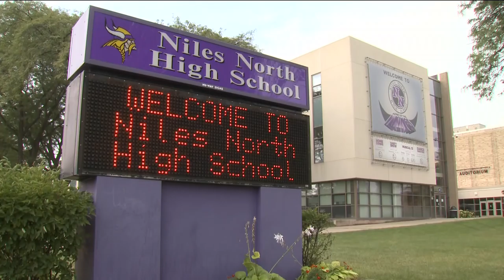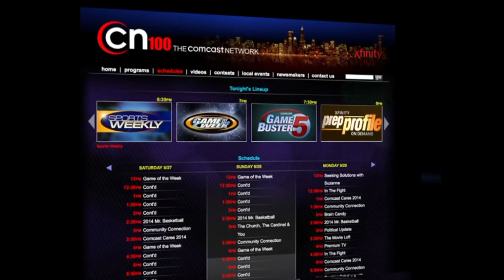CN100 Game of the Week Highlights: Niles West vs Niles North